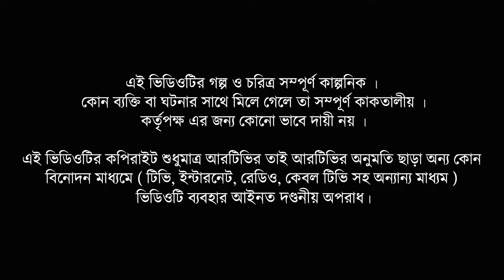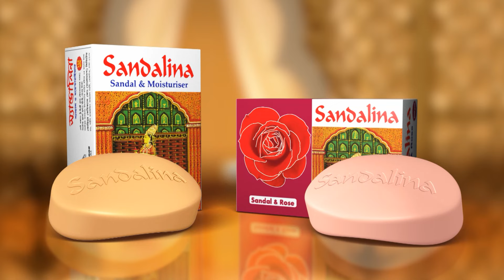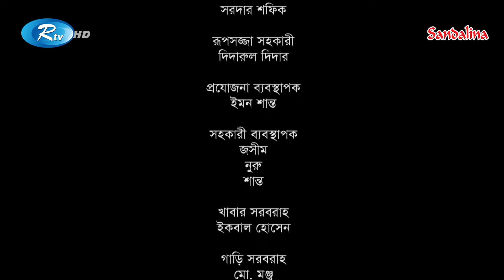Tin Okkhore Nam Jar | তিন অক্ষরে নাম যার | Ep-05 | Chashi Alam, Nadia, Monira Mithu, Anik |Rtv Drama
Drama        : Tin Okkhore Nam Jar
Episode     : 05
Cast           : Chashi Alam, Sallha Khanam Nadia, Monira Mithu,
                     Tanzim Hasan Anik, Mukit Zakaria, Abdullah Rana ,
                     Srabonti  Selina, Tamanna Sakar, Sirajul Islam
Direction   : Harun Russo

নাটক          : তিন অক্ষরে নাম যার
পর্ব              : ০৫
অভিনয়ে     : চাষী আলম, সালহা খানম নাদিয়া, মনিরা মিঠু,
                      তানজিম হাসান  অনিক, মুকিত জাকারিয়া, আব্দুল্লাহ রানা,
                      শ্রাবন্তী সেলিনা, তামান্না সরকার, সিরাজুল ইসলাম
পরিচালনা   : হারুন রুশো